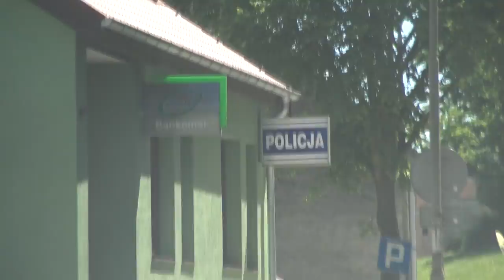Vuurwerk terug krijgen? - Polen VLOG #3